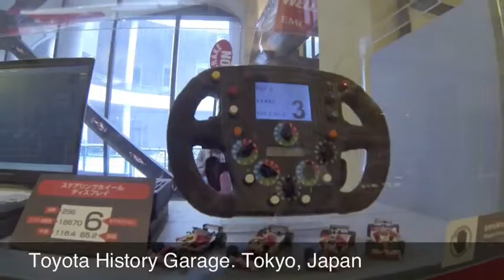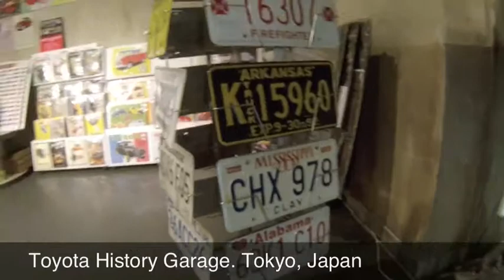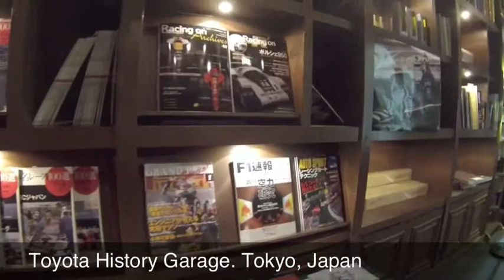Toyota History Garage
Toyota History Garage. In Tokyo, Japan